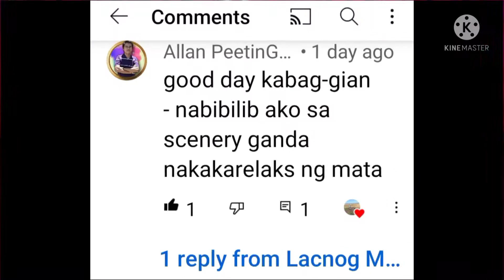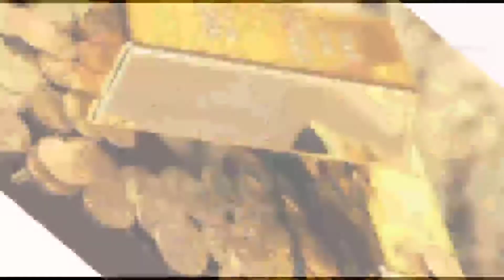YAMASHITA TREASURE SIGN | LACNOG MIX VLOG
Lacnog Treasure Hunter